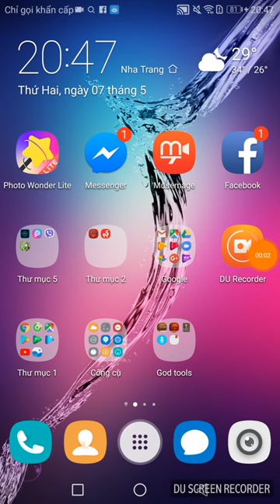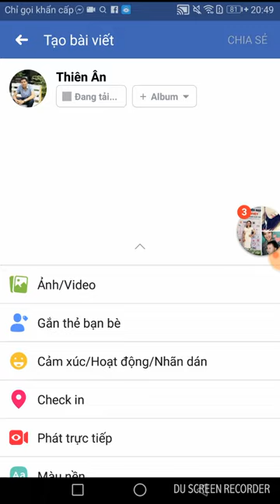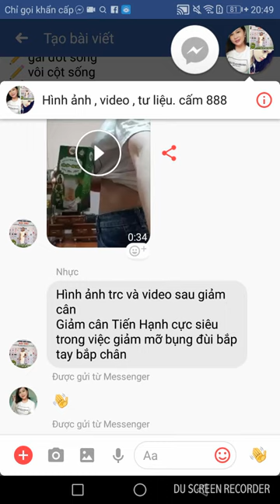Thien An Vlog - Cách Copy Bài Viết Trên Facebook (How To Copy Posts)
Hãy chia sẻ video để ủng hộ Thien An Vlog nhé !